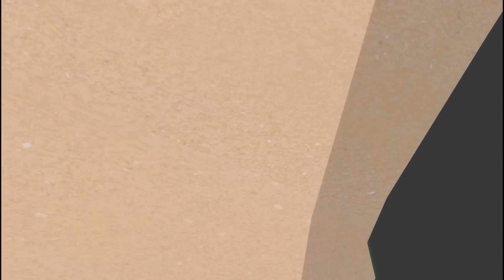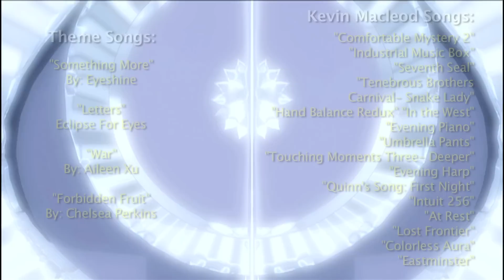Deadstar The Movie: "Memories of Rain"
This film is set in between Seasons 1 and 2

Pasts are revealed and explored as you travel through the memories of the characters.

Most of these sequences were originally season 2 episodes, but I had to take them down following some technical difficulties. So I decided to edit them into one film, along with some extra sequences filmed for the movie.

"Something More"
By: Eyeshine

"War"
By: Aileen Xu

"Forbidden Fruit"
By: Chelsea Perkins

"Letters"
Eclipse For Eyes